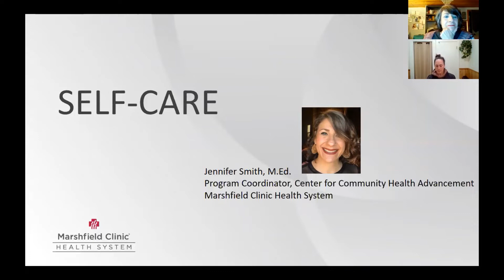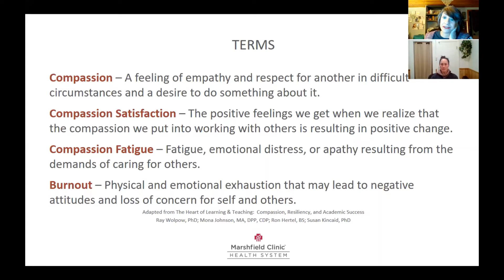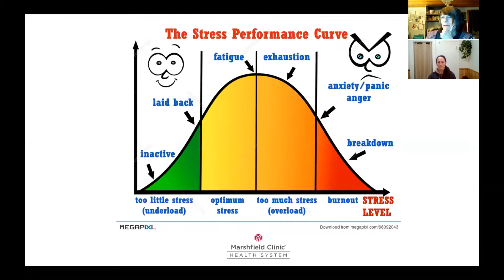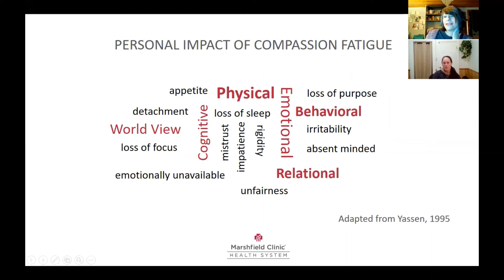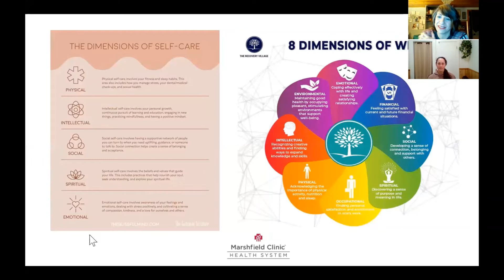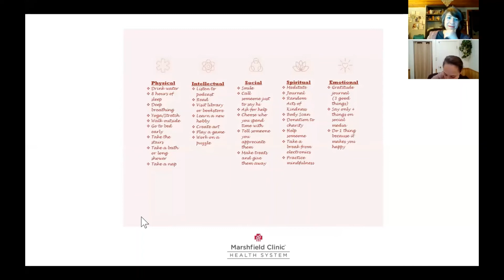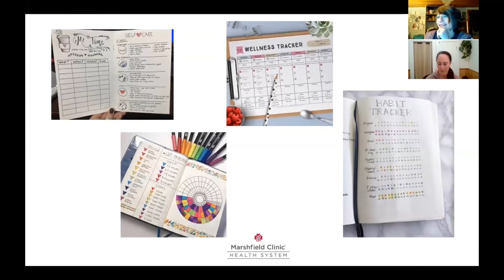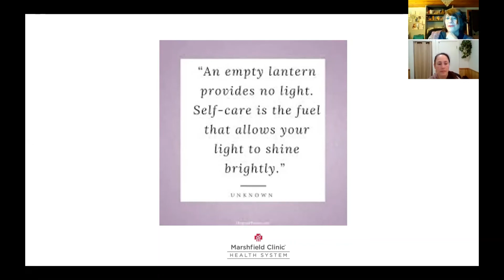Understanding True Self Care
Jen Smith, a program coordinator with our behavioral health team at Marshfield Clinic Center for Community Health Advancement, gives the real story on self-care. No spa, or travel required! Learn simple self-care practices you can build into your daily routine to improve your overall wellness.

Self-care is any activity that we do deliberately in order to take care of our mental, emotional, and physical health. Although it is a simple concept in theory, it is something we often overlook.